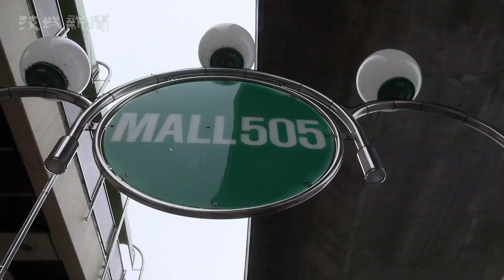多彩な催し楽しむ 土浦市産業祭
地元産の農作物やグルメなどが楽しめる「２０１９土浦市産業祭」が23日、同市川口の川口ショッピングモール５０５で開幕した。今回は「ＪＡまつりｉｎつちうら」も合同で開催され、市民らが多彩な催しを楽しんだ。24日まで。
 　祭りには市内や近隣市町村から44の企業・団体がブースを出展。ご当地グルメ「うなぎ弁当」の販売や福祉専門学校による筋力測定などが催された。ポイント還元事務局のブースではキャッシュレス決済の普及に向けた説明会が行われた。
 　「ヨリアイ農場」のブースでは、サツマイモの重さ当てゲームが実施され、親子連れらが挑戦していた。家族で参加した阿見町の野口勝弘さん47は「重さがあっているかどきどきした」と感想を話した。
 　会場のステージでは、いばらき大使の安達勇人さんや同ＪＡれんこん大使のオニツカサリーさんらのライブが会場を盛り上げた。